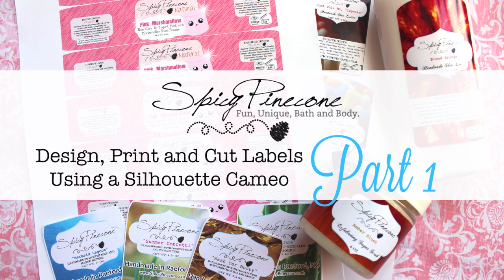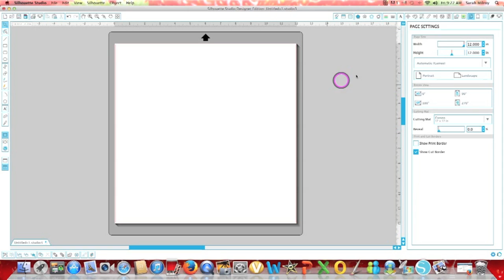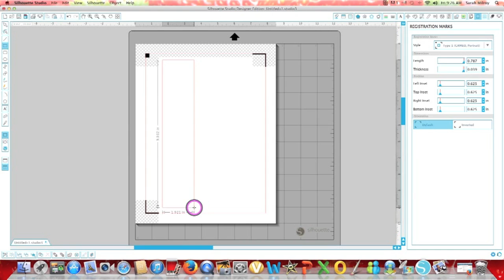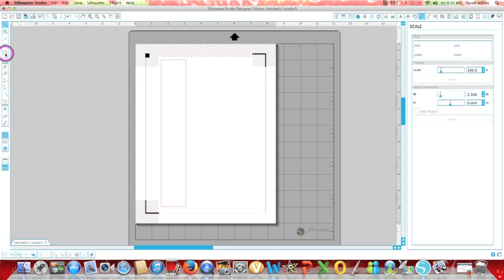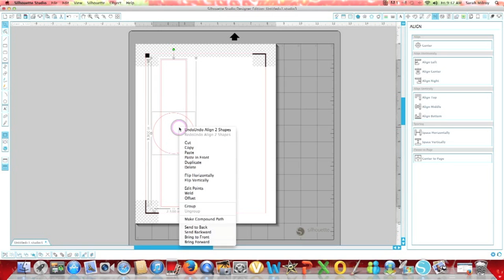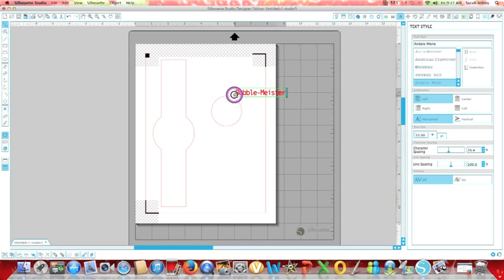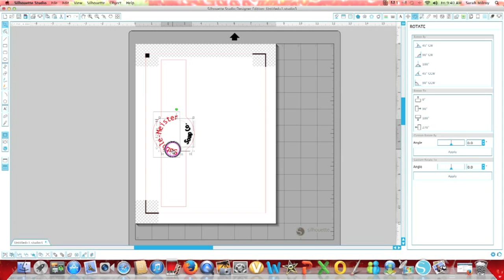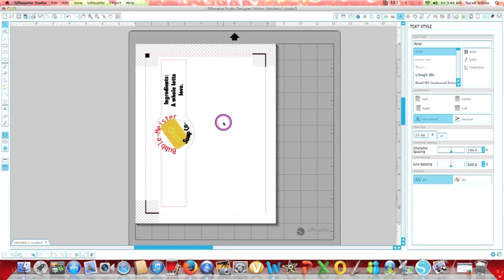Making Labels with a Silhouette Cameo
Part One of a two-part label tutorial.  I show the basics of how you can design, print, and cut labels using a Silhouette Cameo cutting machine.